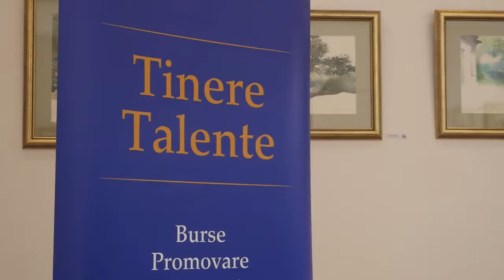Recital Tinere Talente 2016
Recitalul muzical al stagiunii Tinere Talente 2016 la EliteArt Gallery !
Credit video: Film Experience